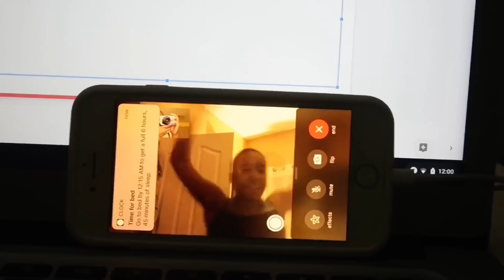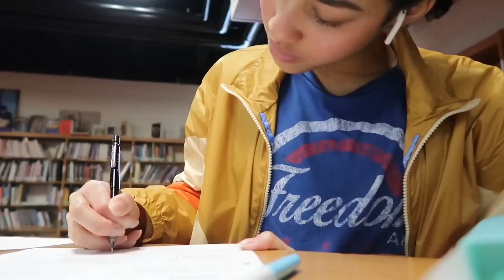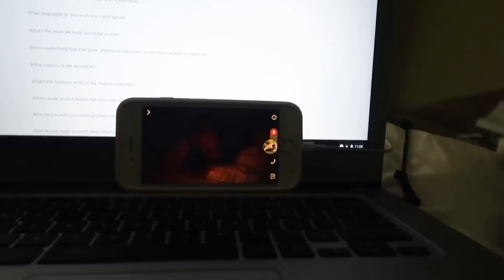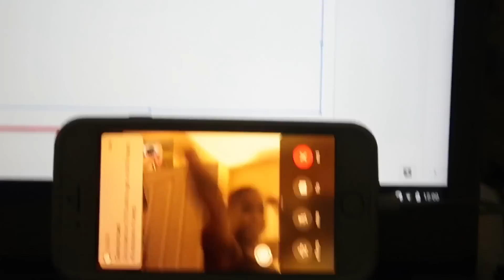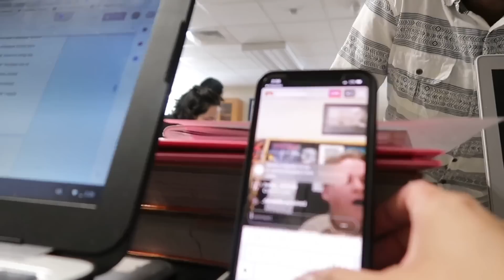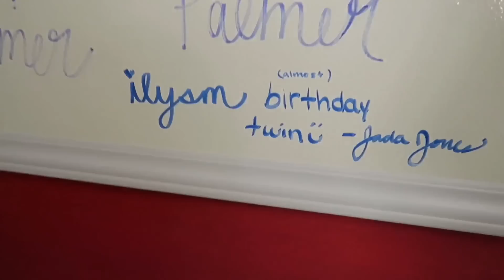art school week in my life (birthday edition)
This week was really eventful haha... sit back, grab a snack, and relax 👏🏽🍿

Tell me what you guys would wanna see next in the comments below!

Podcast: HighKey AdulTeen
Pinterest: @BeautyExplosion or Jada Jones

FAQ
+ I use a Canon g7x mark ii to film and iMovie and CuteCutPro on my iPhone to edit.